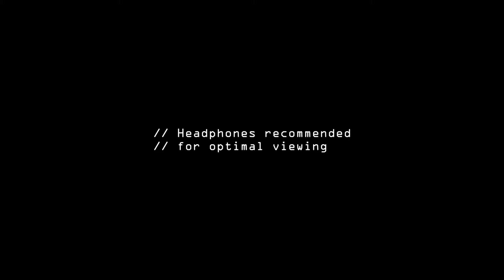GOLDEN PLANET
Directed by Curren Taber
Song by Kelpe

Golden Planet is a 5-minute abstract film depicting the revolution of a "world" made only using scenes from my house. The title, Golden Planet, alludes to the Golden Record NASA sent aboard Voyager 1 and 2. This record included images, music, sounds, and greetings that summarize life on Earth. If a far-off space inhabitant encounters a Voyager spacecraft, then the record serves as a brief introduction to our planet. In the same spirit, this film acts as a Golden Record from another world, giving viewers the experience of discovering something new.